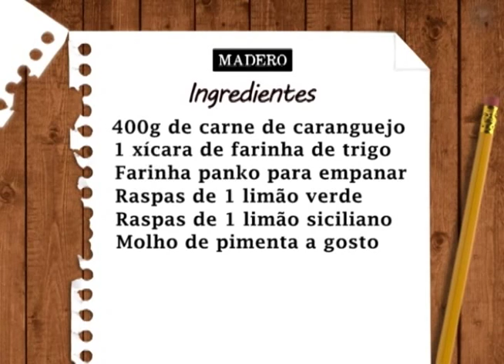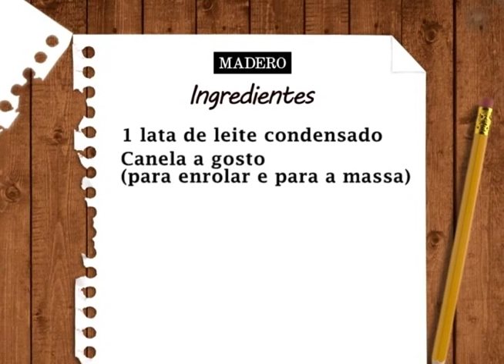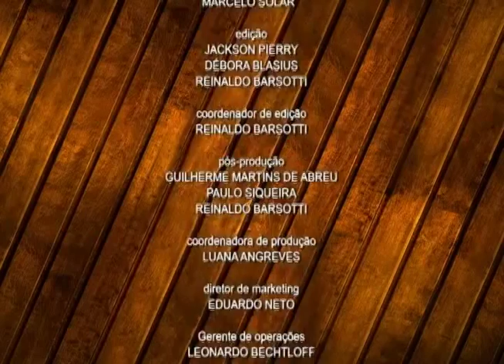Entre Facas e Beijos: 24.10.2014 - Bolinhos de King Crab e Brigadeiro de Canela